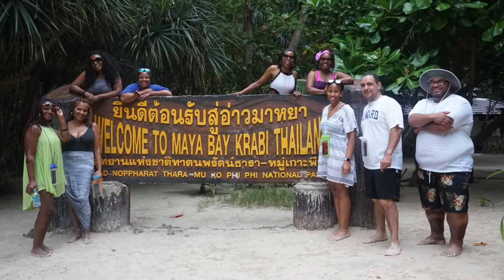Koh Phi Phi Adventure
Doing Dope Things with Dope People